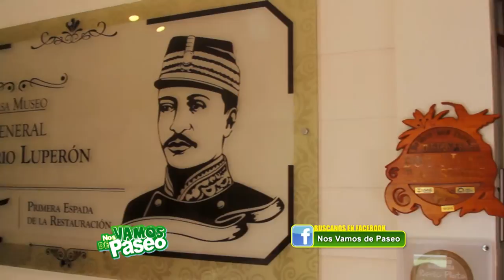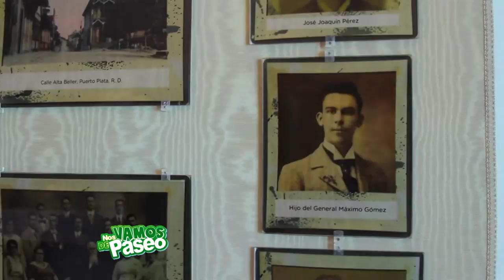Casa Museo General Gregorio Luperon, Puerto Plata, R.D.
Natasha Martínez nos lleva de paseo a la ciudad de Puerto Plata en la República Dominicana desde donde nos presenta un museo dedicado a la leyenda de una de sus mas grandes personalidades el General Gregorio Luperón, en este museo conocerás sobre su historia, las revoluciones dominicanas y sus guerras por la independencia.

La provincia de Puerto Plata, conocida como La Novia del Atlántico es un importante puerto comercial, histórico y cultural localizado en la región norte de la Republica Dominicana. Hoy te presentamos uno de sus lugares mas visitados la Casa Museo General Gregorio Luperón.

La ciudad de Puerto Plata cuenta su vez con grandes atractivos mas allá de sus hermosas playas, el icónico Teleférico o el primer asentamiento español conocido La Isabela. Esta ciudad es un destino con mucha historia que contar y una de ellas es la del llamado Héroe de la Restauración, el General Gregorio Luperón también reconocido como uno de los padres de la patria dominicana.

¿Quién fue Gregorio Luperón?
Como figura ilustre de Puerto Plata tanto en el ámbito político como cultural, le fue dedicado La Casa Museo General Gregorio Luperón. Este museo retrata la vida del héroe dominicano desde su niñez, su formación política y consagración como héroe de la Guerra de la Restauración en contra de la anexión española en el Siglo 19 y su continua lucha por la libertad y estabilidad de la República lo que dio como resultado su exilio en varias ocasiones.

¿Que encontrare en una visita al museo?
En el recorrido por este interesante museo, tendrás la oportunidad de conocer un poco sobre la familia dominicana de principios del Siglo 19 con algunos elementos típicos de la época, la recreación de la cocina e indumentaria que podrás utilizar para efectos de fotografía.

Luego pasamos al salón donde nos cuenta un poco de su educación siendo este autodidacta y su trabajo como capataz en la hacienda para el corte de madera. Un poco mas adelante se observa la réplica de la emblemática estatua localizada en la Puntilla del Malecón de Puerto Plata junto a ese salón la puesta de unas estatuas interactivas de varios personajes importantes durante su servicio militar.

En la segunda planta del edificio, ya una exhibición un poco mas personal del General, con la muestra de varias piezas pertenecientes a su familia entre estas un crucifijo y una lupa usada por el propio Luperón, un piano que recuerda a la hija del General quien realizaba recitales mientras estudiaba en Paris, una cama de pilares y a su alrededor algunas citas del prócer, fotografías de las calles y sus viajes además de algunas cartas de amigos entre los que se destaca uno de sus mentores, el prócer puertorriqueño Eugenio María de Hostos.

Datos importantes:
La Casa Museo es una replica de la casa paterna del General Luperón y su objetivo principal es destacar la grandiosa gesta de este destacado puertoplateño, responsable de la Restauración de la República Dominicana en 1863. Si usted le interesa el tema de la historia, cultura y arquitectura, este es uno de los lugares indicados a visitar estando en la provincia de Puerto Plata.

Información General:
Dirección:
Calle 12 de Julio No. 54,
57000 San Felipe de Puerto Plata,
República Dominicana

Horarios:
Martes a Domingos 9:00am – 5:00pm